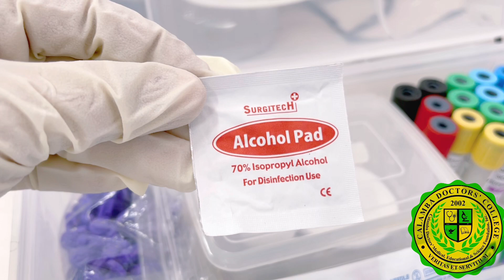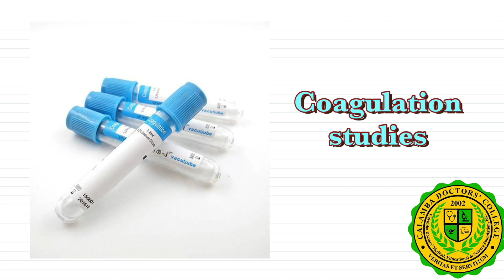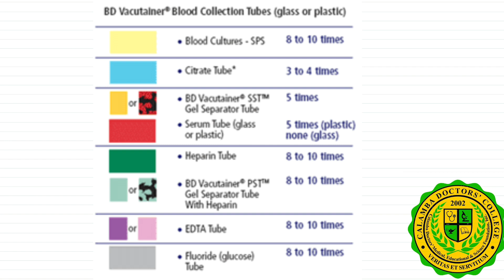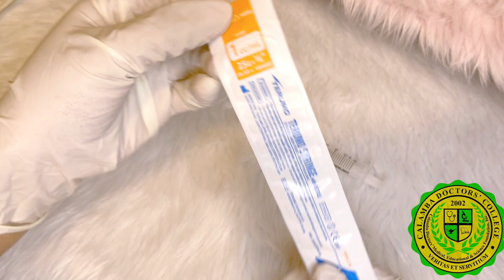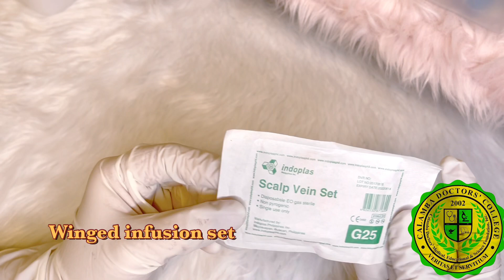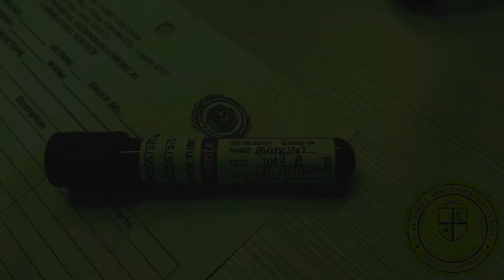Venipuncture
PMLSP LAB courtesy of Prof Aala